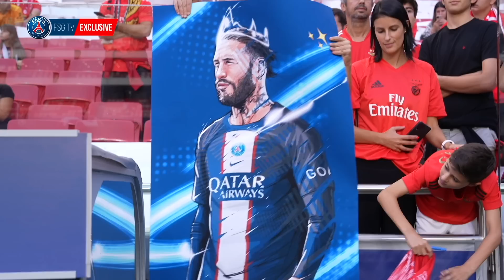🆒🎥🤣 NO COMMENT - EP 14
FOLLOW PSG 🔴🔵

FOLLOW PSG 🔴🔵